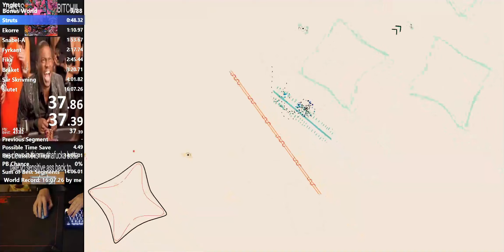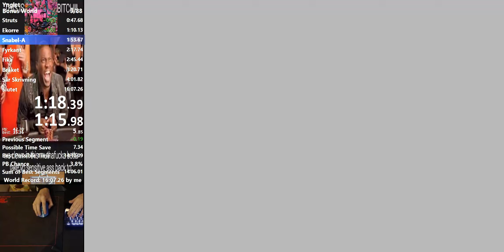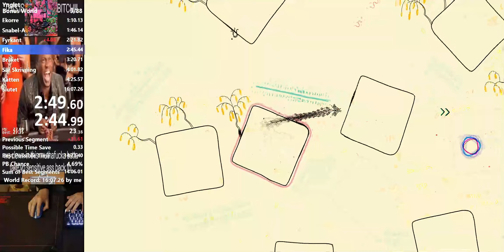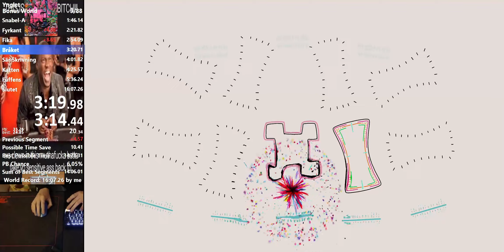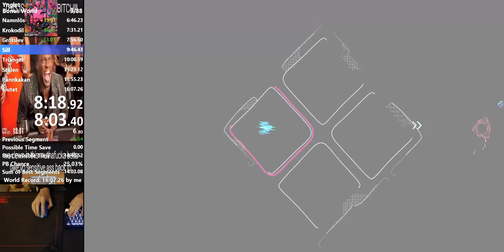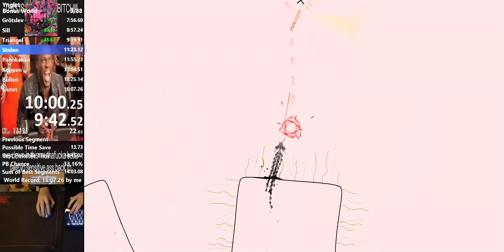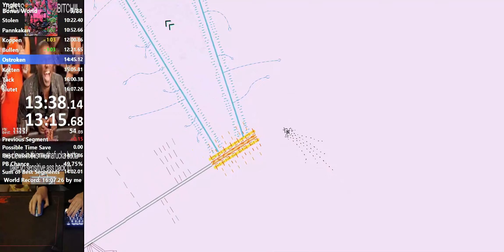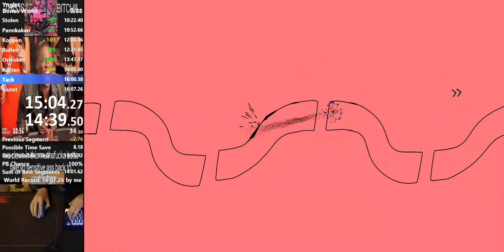Ynglet Bonus World in 14:58.17 w/o Loads (15:23.99 w/ Loads)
WR by 0.23 seconds at time of run